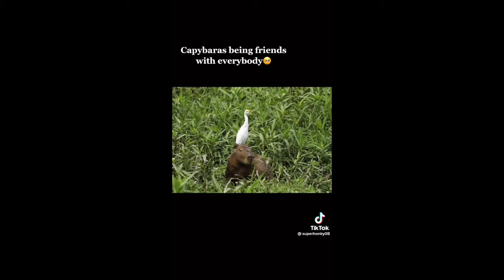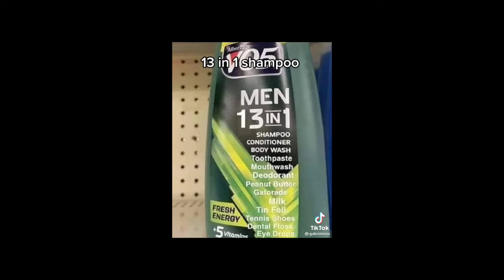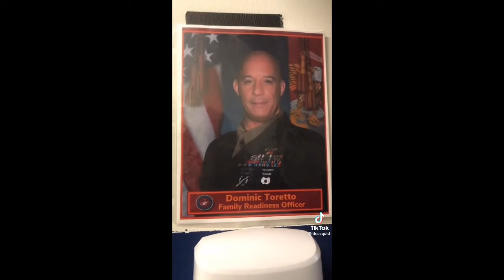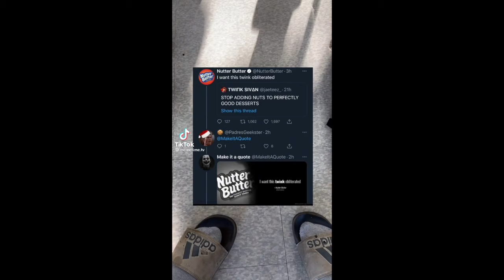Tik Toks That Cure My Depression 30